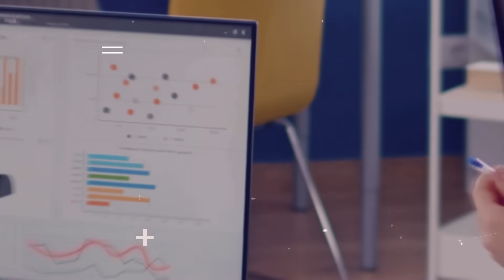The Innovators Den Episode 12: Decoding Luxury and Brand Building with Industry Titan André Taylor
What if you could decode the secret to creating a successful brand and master the art of luxury selling? Let the insights of our esteemed guest Andre Taylor, guide you on this intriguing journey. Their exceptional experiences in building businesses and impacting lives through high-quality, consistent content will surely provide you with valuable insights. They emphasize the importance of diversity in perspectives and experiences in the business world, a significant influence on younger generations. Moreover, their future plans are equally exciting, with several company launches in the pipeline alongside different partners.

The luxury industry, often deemed elusive, is brought to light as we delve into Andre's consulting experience and Danny and Steve's business-building journey. The key to standing out in this industry lies in connecting with your audience and curating a story that resonates. Crucial elements like capital, discipline, and understanding the psychology of luxury are also discussed. The essentials of selling luxury, appealing to an affluent customer base, and the importance of storytelling are further explored, providing you with a comprehensive guide to luxury branding.

As we wrap up, we leave you with a deep understanding of the luxury market and the pivotal role of understanding your customer. Underscoring the importance of understanding consumer behavior and lifestyle, we also look into the ethical side of product production. Technology's role in targeting specific customer bases and the need to genuinely connect with them is also explained. Listeners looking to kickstart a successful business will find the tools and insights shared invaluable. And remember, Andre is just a message away if you have questions or wish to delve deeper into these insights.